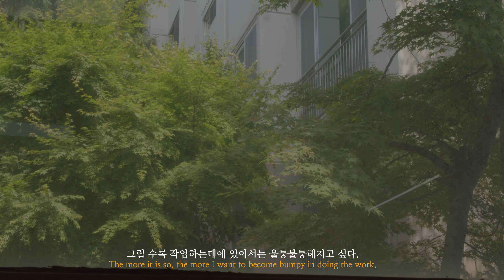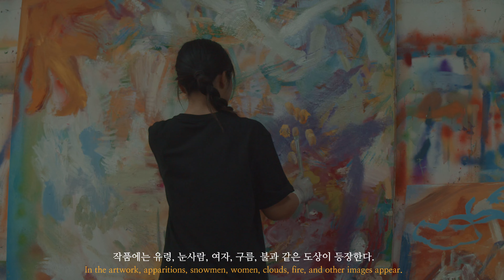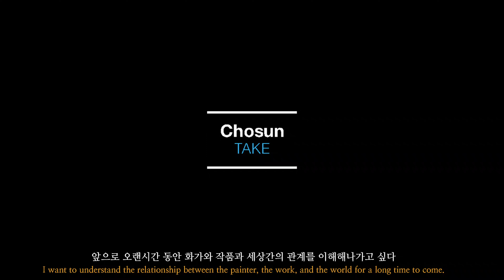이서윤 by 울퉁불퉁한 날들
갤러리 조선은 2023년 7월 5일부터 8월 3일까지 이서윤 작가의 개인전 《울퉁불퉁한 날들》을 개최한다. 회화를 통해 세상과 자신을 바라보고, 대화를 건네는 작가는 모든 것이 미끄럽고, 매끈한 세상에 작고 불편한 혹부리를 만들고자 한다. 작가는 매끄러운 세상에 발 맞춰 살아가지 않을 수 없는 한편, 때로는 멀미를 느끼곤 한다. 고도로 발달한 자본주의와 합리주의, 모든 것을 하나의 스크린 안에 녹여버리는 스마트폰 기기 등은 우리로 하여금 ‘지금 여기’에 관한 감각을 무마시키고, 허공에 발을 딛고 선 것과 같은 느낌을 준다. 미래를 내다보는 투자, 한 발 앞서 진행되는 절차, 생생하게 재생되는 과거의 영상과 실제로 가본 적 없는 곳의 이미지들. 시간이 뒤섞이고, 저기와 저기를 향한 시선에 현재가 자리한 곳은 없다.

작가에게 작업하기는 “울퉁불퉁한 시간을 만드는 공간”이다. 그것은 ‘지금 여기’를 감각하는 자리이다. 작가는 캔버스 앞에서 그리고, 지우고, 휘두르고, 무마하기를 반복하고, 형상을 그려 넣는다. 이것은 캔버스와 물감을 손에 쥐고 있는 감각, 반복될 수 없는 즉흥적인 제스쳐가 담아내는 이 순간의 느낌, 그려진 색, 형태와 오고 가는 대화 속에 자리하는 끊임없는 물음의 연속, 즉 “딛고 있는 지면을 체감할 수 있는 혹부리”이다. 작가에게 작업하기는 “시행착오의 연속”이고, “현재를 가장 생경하게 느끼는 방법이다.”

나는 빠른 속도로 미끄러지는 세상 속에 발을 딛고 세상과 나를 직시하고자 작업한다. 작품은 세상에 대한 의문, 개인의 경험, 그리기의 유희, 수행 의지가 교차하는 곳에서 제작된다. 작업의 실천을 통해 화가와 작품, 세상간의 관계를 이해하고 계속해서 본질적인 질문을 던지고자 한다.

그림 앞에서 계획 없이 몸을 움직여 제스쳐를 행하고 현실에서 보거나 상상한 형상을 그려 넣는다. 구상과 추상을 구분하지 않고 회화의 우연적 효과 속에서 가능한 형상을 상상한다. 간혹 우연의 효과가 행운처럼 맞아떨어질 때 화면은 성공적인 방향으로 흐른다. 시행착오의 연속 속에서 현재를 체감하고 흐릿했던 생각들은 선명해진다.